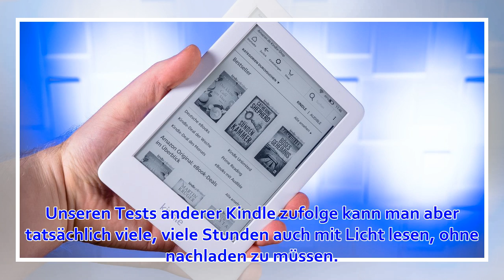Dem Kindle geht ein Licht auf: Günstiger neuer E-Book-Reader von Amazon jetzt erhältlich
Originalartikel. Mit 79,99 Euro* ist der „einfache“ Kindle deutlich günstiger als der Kindle Paperwhite. Bislang musste er ohne Licht auskommen. Das ändert sich ab sofort: Der neue Kindle bekommt ein verstellbares Frontlicht. Kindle 2019 mit verstellbarer ...